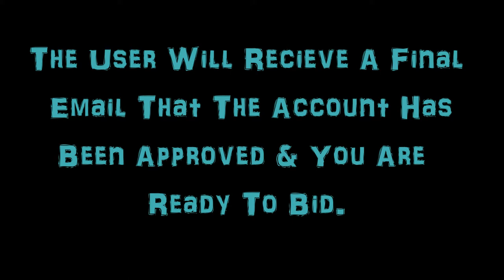Peachtree & Bennett's Online Registration Page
Peachtree & Bennett was established in 2010 as a corporate partner to Braswell Auctions, a leading New England regional auction house established by Gary Braswell in 1980.  Gary Braswell is a second generation antiques veteran with 30 years of experience, who learned the business from the ground up and has achieved a respected status in the antiques forum, not only for his in-depth knowledge, but for his integrity as a seller. Gary's reputation for scrutinizing the authenticity of his merchandise is legendary among knowledgeable professionals and auction participants alike.  He is renowned for his service as a Charity Auctioneer and has been selected as auctioneer at numerous prestigious events, including ones held at Carnegie Hall, Madison Square Garden, and the Riverside Yacht Club. Braswell Galleries has recently incorporated to become Braswell Chase Associates, located in New York City.

Due to our affiliation with Braswell Galleries and our ideal location, state-of-the art marketing, and expert appraisers, Peachtree & Bennett has enjoyed rapid success and has become recognized as a cornerstone auction house in the Atlanta antiques auction arena.

Our multiple buying and selling formats, combined with a diversity of quality antiques and collectibles that flood into the auction house on a daily basis from as far away as New England and New York to the Southern borders, have created an extensive buyer's platform that has firmly established us as a regional market leader.   We have successfully sold numerous lifetime collections from prominent individuals, setting multiple world records in several genres.

Peachtree & Bennett's comprehensive service is like none other in the auction arena, in that we offer the auction experience through a multitude of services to meet individual and specific client needs. We sell in-house and online through our own home based Peachtree & Bennett LIVE web service, as well as through liveauctioneers.com and invaluable.com. In addition we have two retail operations to offer alternative buying and selling opportunities for those who do not wish to partake of the auction venue.

We operate our own auction gallery at Jonesboro Road, and our larger auctions are conveniently held at the spacious Atlanta Expo Center.  We are also the largest participants at the Scott Antiques market, where we hold thirteen indoor booths year round.

Our multiple selling venues, combined with our New England and New York associations, have afforded us a flexibility that is unparalleled. Adding to this success equation are our innovative marketing techniques, competitive prices, and commitment to customer service, all of which have put Peachtree & Bennett in a class by itself and at the top of the market.